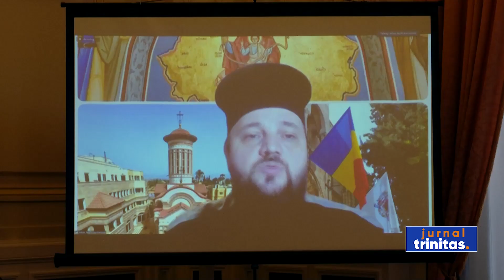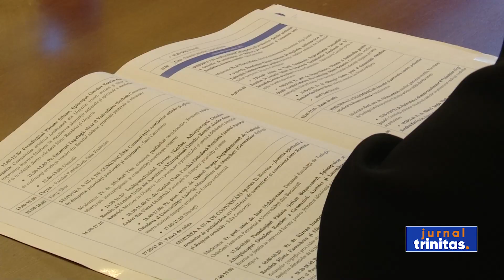A doua zi a simpozionului dedicat pastorației românilor din diaspora